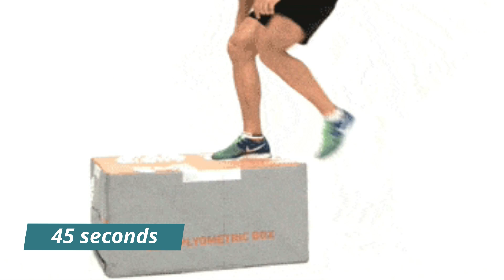6 of the Best Exercises to Lose Weight, in Tamil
6 of the Best Exercises to Lose Weight, in Tamil

நம்முடைய சேனலில் பதிவு செய்யப்படும் வீடியோக்களின் விபரங்கள் இங்கு நீங்கள் தெரிந்து கொள்ளலாம்...

1. gym workout in Tamil
2. bodyweight workout in Tamil
3. weight loss workout in Tamil
4. six pack workout in Tamil
5. full body workout in Tamil
6. home workout in Tamil
7. running training in Tamil
8. Running tips in Tamil
9. Army running workout in Tamil
10. leg workout in Tamil
11. warm up exercise in Tamil
12. strength training in Tamil
13. body power improvement training in Tamil
14. health tips in Tamil
15. white loss diet in Tamil
16. white dining training in Tamil
17. nutrition diet and ideas Tamil
18. home equipment workout ideas in Tamil
19. yoga in Tamil
20. meditation training in Tamil

  Hello friends, Welcome to "Namo Try" I created this channel on Joined Mar 30, 2017, My Channel

Thanks.